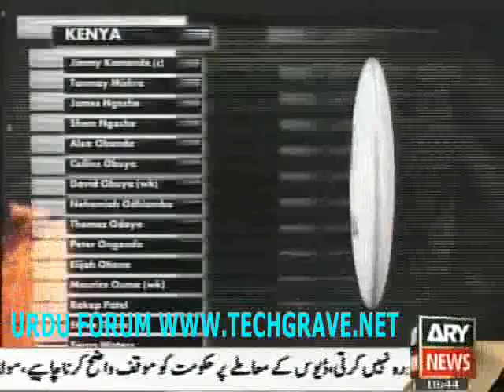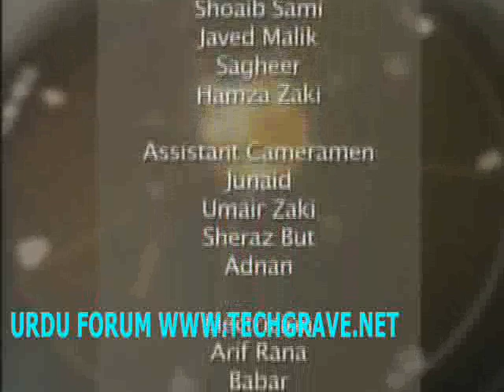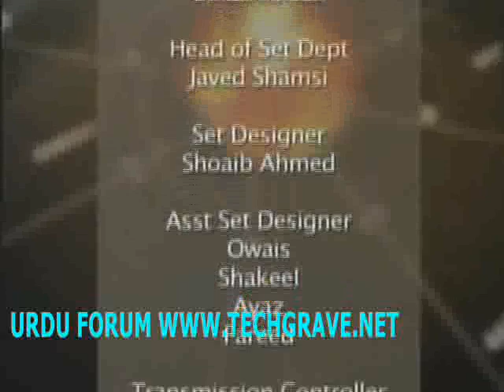Har Lamha Pur Jos On Ary News 19 February 2011 Part 3/3 Visit At